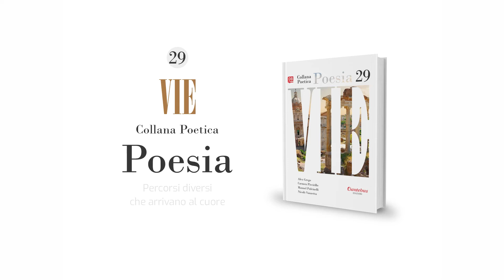Collana Poetica Vie vol. 29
Strade che si incrociano, binari che si scambiano, porte scorrevoli che si aprono, bivi da scegliere... l’arte è il filo rosso che unisce ogni storia.

Alex Grego, Carmen Piccirillo, Manuel Pulcinelli, Nicolò Vanzetta